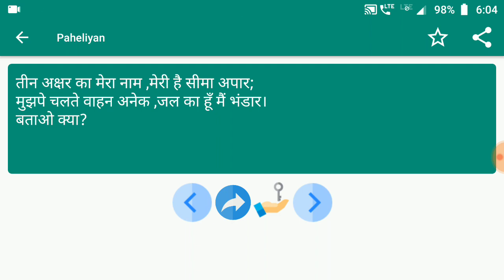Paheliyan #287 | मजेदार पहेलियाँ | Paheliyan in Hindi | पहेलियाँ हिंदी में | study Rojgar